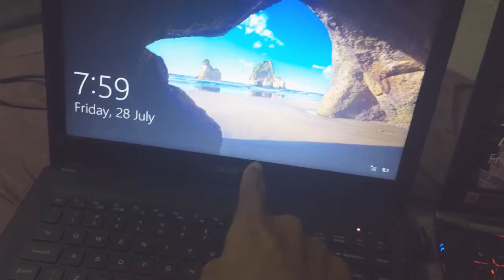The differences between Acer ONE 14 and Acer Aspire VN7-592 G Series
Edited for MOOC activities
By Arik sahris A.